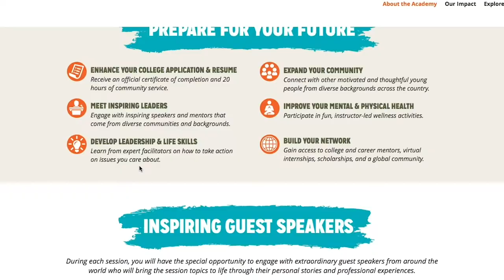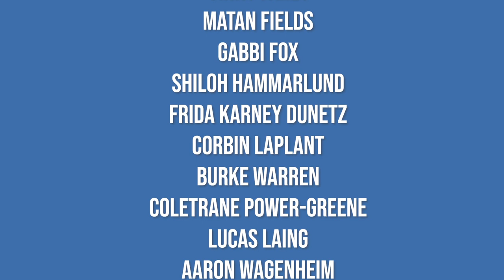The Transcript | Season 9, Episode 2 | October 2nd, 2020